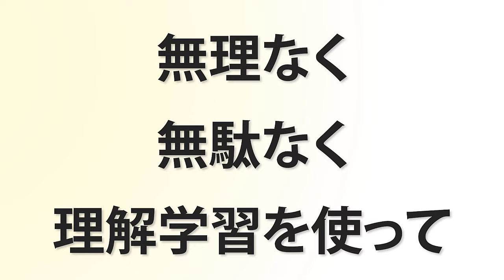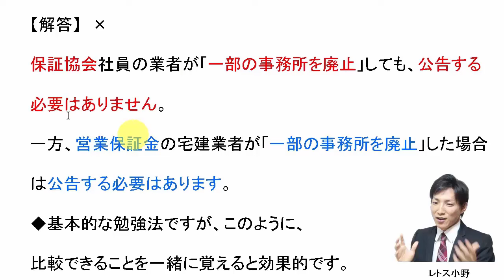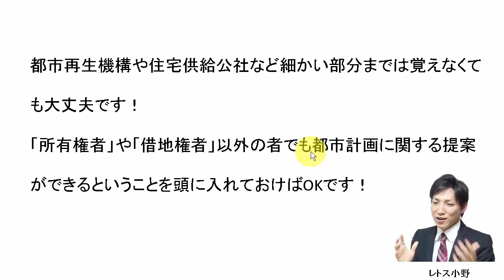【宅建過去問】10月6日の３問【レトス小野】宅建過去問解説